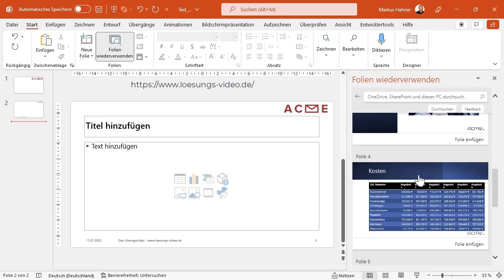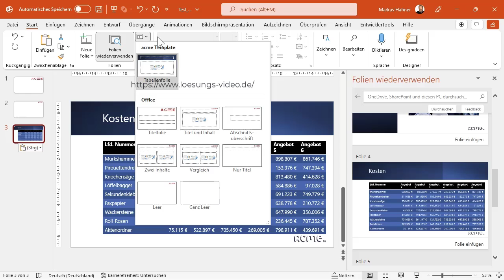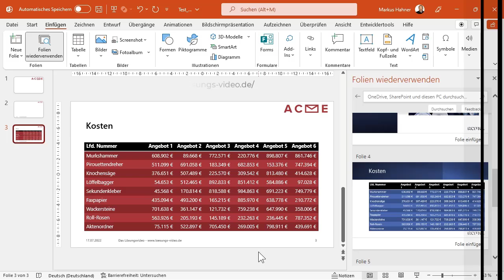Das Lösungsvideo 355: Übernahme fremder PowerPoint-Folien in eigene Präsentationen - so geht's!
Mal eben eine Folie aus einer fremden Präsentation in die eigene übernehmen? Dumm nur, dass auf der eingefügten Folie dann alles verschoben ist, der Titel fehlt, das alte Logo noch zu finden ist und die Fußzeile mit der Foliennummer durch Abwesenheit glänzt. Markus Hahner und Ute Simon zeigen, wie diese Probleme Schritt für Schritt behoben werden.